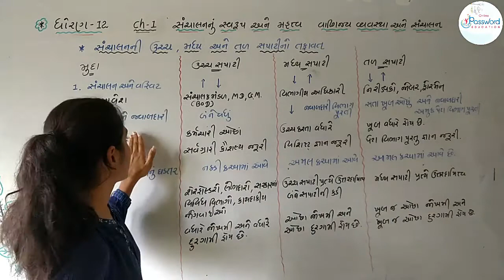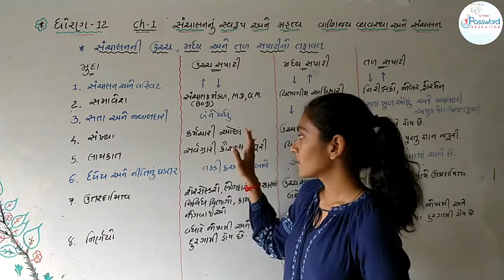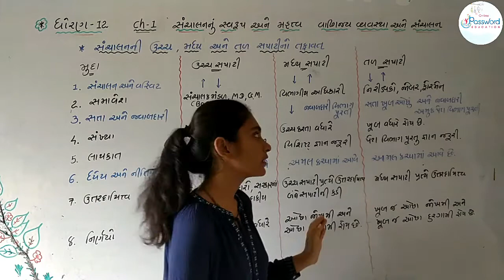BA || Chapter 1 || સંચાલનનું સ્વરૂપ અને મહત્ત્વ || Lecture 10 || STD 12 || Richa Patel || Password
🌷ધોરણ-12
🌹વાણિજ્ય વ્યવસ્થા
🌹પ્રકરણ ૧
🌹સંચાલનનું સ્વરૂપ અને મહત્ત્વ